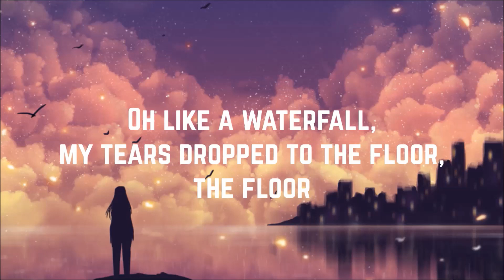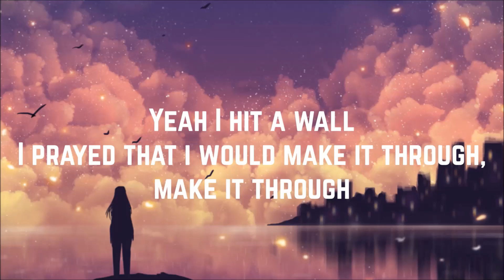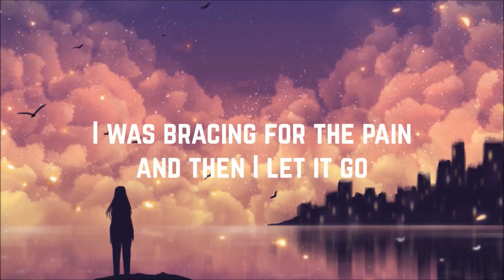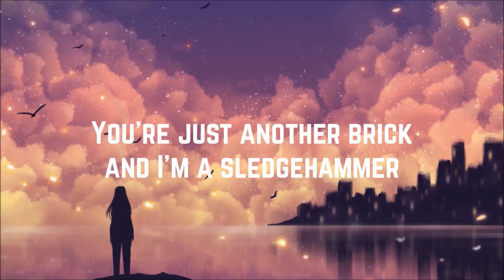Rihanna - Sledgehammer (Lyrics)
Artist: Rihanna
Song: Sledgehammer
Single: Sledgehammer
Year: 2016